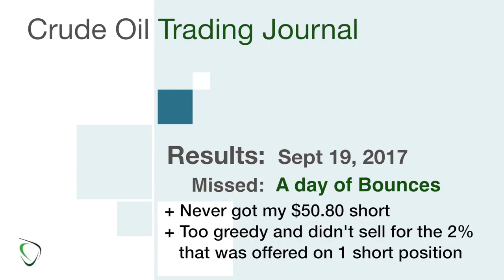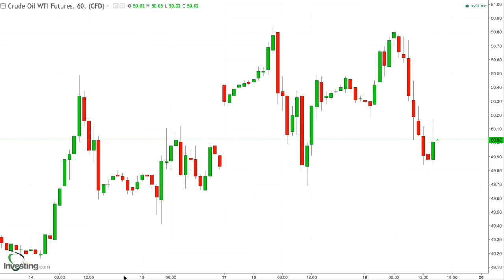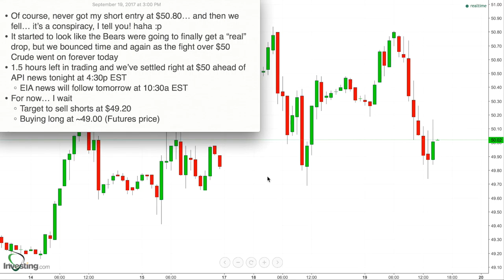143 - Results for Sept 19, 2017 - Missed my Short Entry and the 3!!! Bounces; Fight over $50 Crude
* Of course, never got my short entry at $50.80… and then we fell… it’s a conspiracy, I tell you! haha :p
* It started to look like the Bears were going to finally get a “real” drop, but we bounced time and again as the fight over $50 Crude went on forever today
* 1.5 hours left in trading and we’ve settled right at $50 ahead of API news tonight at 4:30p EST
    * EIA news will follow tomorrow at 10:30a EST
* For now… I wait
    * Target to sell shorts at $49.20
    * Buying long at ~49.00 (Futures price)